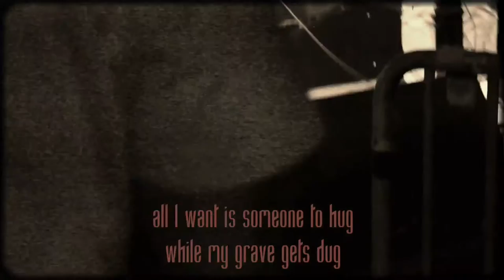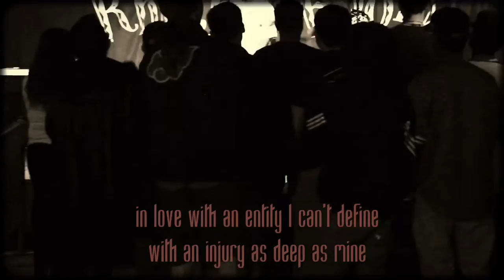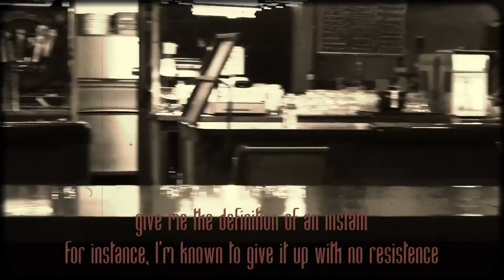Snailmate - The Waiter (Lyric Video)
Official Lyric Video "The Waiter" by Snailmate, off their debut album - "Love In The Microwave." Stream it now

Starring Kalen Lander and Bentley Monet of Snailmate
Mixing & Mastering by: Bill Douglass at Royal Recording

☞ Lyrics:
I know you're avoiding
taking responsibility for your choices
if you've got a problem, then voice it
I've got mouths to feed and holes to moisten
poison in the veins of the chosen one
sitting underneath of a frozen sun
when you cut your teeth on my bone, its no wonder
you're never going to touch your home soil again
live in turmoil and sin
spend and eternity toiling endlessly
spin your absurdities inside a centrifuge
extract the liquid, inject it in to you
… what a rush!
eye to the sky till the sun combusts
all I want is someone to hug
while my grave gets dug. Can you dig it?
Under the gun, above the shovel
under my tongue is a puzzle
there are no subtleties in the jungle
its chew or be consumed, chug or be guzzled
in love with an entity I can't define
with an injury as deep as mine
its only a matter of time before I go the way of the dinosaur

call me the waiter
because I'm always waiting, baby
not because I'm a waiter

i never have to wonder "whats clever"
when I'm up under forever
I've got her tongue in my head, it severs
i feel her eating out my dreams
reading how to be TKLB
I tried to warn her
I tried to point her whence she came
the shit remained
since things ain't been the same
rendering every sentence lame
consider it demented, strange
I hope you're prepared for detention in my brain
a boobie trap for every groupie that I've made insane
a scooby snack for every floozie that smells what I'm spraying
it was a figment to begin with
its hard to follow when your perspective is doing mctwists
burned out and pissed at my own invention
converting every residence i visit to a pigpen
give me the definition of an instant
for instance, I'm known to give it up with no resistance
and though I attempt to preempt it
I find that my foresight could use a prescription
for the sake of fecundity
i shun the sun and unplug the tv
I find myself wondering…
"what could they be doing?"
"what's taking them so long?!"